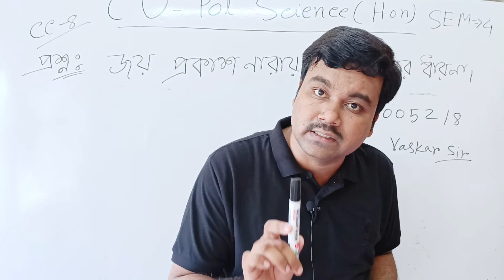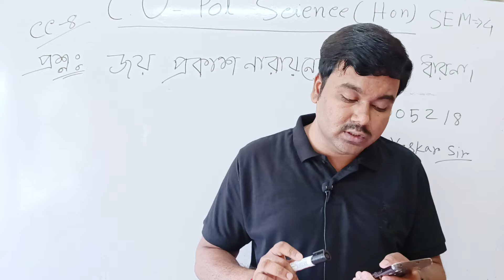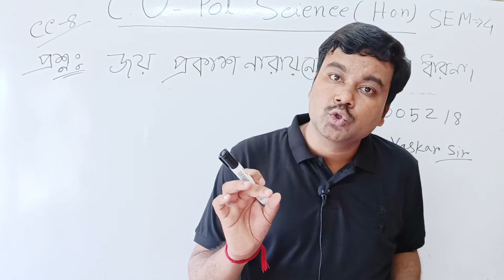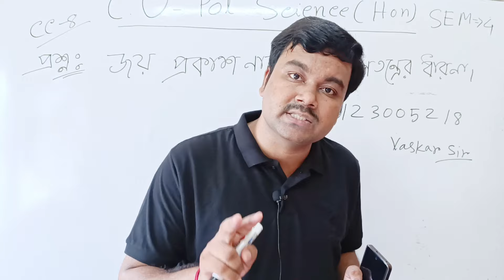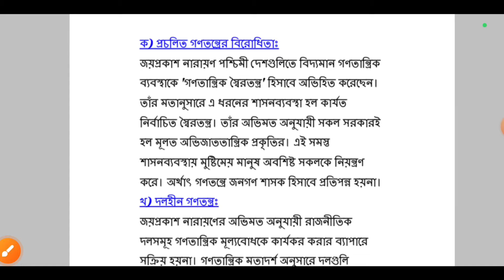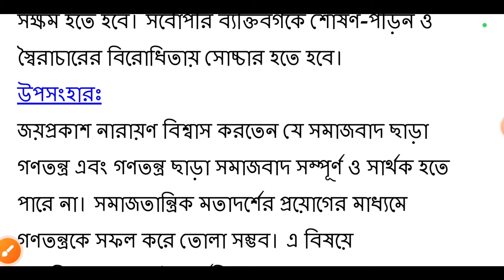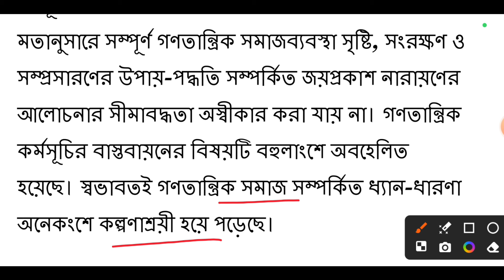CU political science honours semester 4 suggestions 2024 | 4th semester political science CC 8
4th semester political science honours cc 8
4th semester political science honours suggestions
cu 4th semester political science honours cc 10
4th semester political science cc 10
4th semester political science honours CC 8
cu political science honours semester 4 cc 8 saq
political science honours semester 4 cc 10